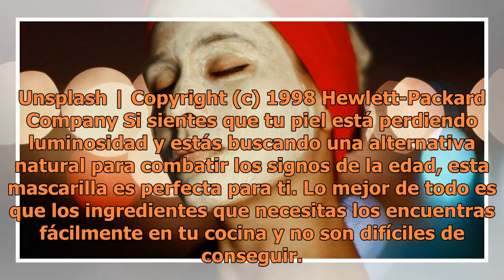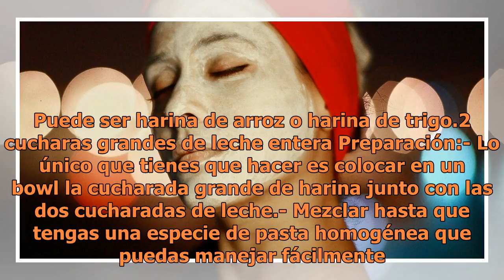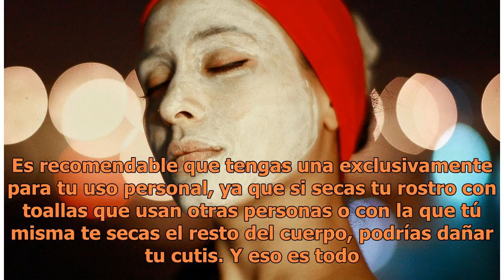Mascarilla de Harina y leche para aclarar la piel y eliminar arrugas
Unsplash | Copyright (c) 1998 Hewlett-Packard Company Si sientes que tu piel está perdiendo luminosidad y estás buscando una alternativa natural para combatir los signos de la edad, esta mascarilla es perfecta para ti. Lo mejor de todo es que los ingredientes que necesitas los encuentras fácilmente ...